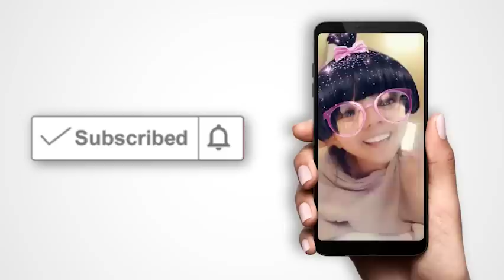I'M POSSIBLE Merry Riana - HOTMAN IRI DENGAN HAL INI (1/4)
I'm Possible kali ini mengangkat tema "Born to be a Lawyer" bersama Pengacara Hotman Paris Hutapea.